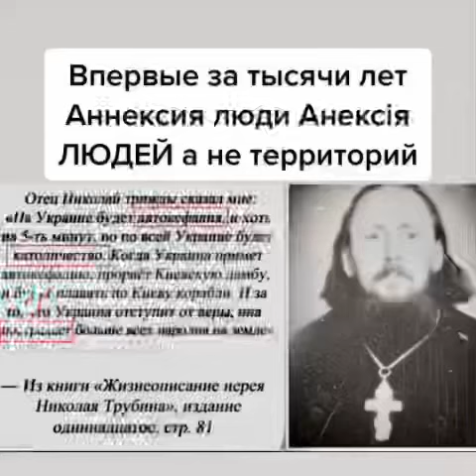7 апреля 2022 г.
Вперше АНЕКСІЯ людьми, а не землею?

«ієрей Трубін це бачив,але не поняв»

но будет 7 семь и 16
и станет это при вашей жизни ибо

13 / ом ГСПД ПМЛЙ чрн / 13
13 / НАВСЁЕГОСВЯТАЯВОЛЯ / 13

В_АД_ИМ ХАБІБУЛЛІН
ГРОМАДЯНИН УКРАЇНИ